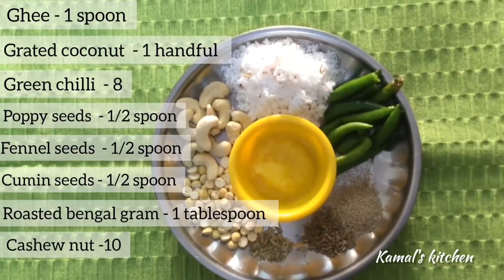CHETTINAD PALAKKAI KURUMA | செட்டிநாடு பலாக்காய் குருமா | RAW JACKFRUIT | செட்டிநாடு பலாக்காய் சொதி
செட்டிநாடு ஸ்பெஷல் பலாக்காய் சொதி - This recipe  is a popular Chettinad dish served for lunch. This recipe has lot of spices which gives more flavour to the dish. we can also serve this dish for tiffin. The palakkai is easily available in Chettinad region.

The main thing we need to keep in mind is when you cut the Palakkai, it will be sticky so better you apply oil on your hands as well as the knife. The chopped palakkai tends to turn dark or black so better soak it in butter milk.

Raw jackfruit / Palakkai is a seasonal ingredient.

Ingredients -

Palakkai - 1/2
Onion - 1
Tomato - 1
Grated coconut - 1 handful
Poppy seeds - 1/2 spoon
Cashew nut - 10
Roasted Bengal gram dal - 1 tablespoon
Fennel seeds - 1/2 spoon
Cumin seeds - 1/2 spoon
Potato - 1 (boiled)
Peppercorn - 1/2 spoon

Stay Healthy!